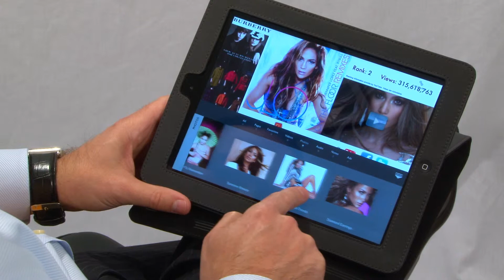Rich Media Photos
From the viewer, users can view extra photos that are associated with select pages of a publication. Publishers can upload thumbnails and full-size photos, including photo titles and captions, to enhance the overall content. Users can scroll through photos or slideshows, and navigate to the publication's pages all from this section.